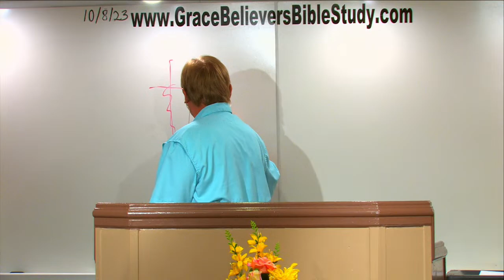GBBS Church with Pastor Byron Wiggins, "Guest Speaker, Dave Barnes"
Grace Believers Bible Study Church with Pastor Byron Wiggins, "Guest Speaker, Dave Barnes"